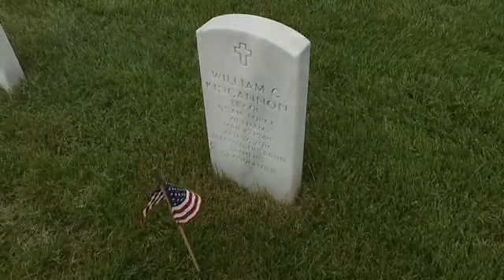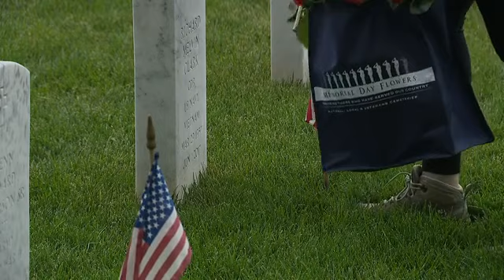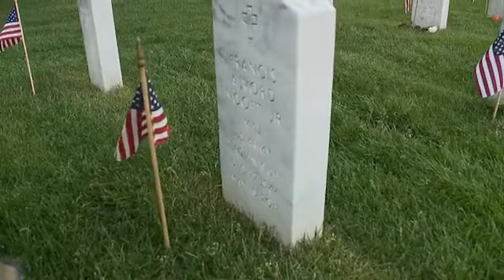Memorial Day Flowers Foundation Honors Fallen Troops at Arlington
The Memorial Day Flowers foundation lays 50,000 flowers at the Arlington Cemetery to honor the fallen troops.
Our Freedom cost them Everything. Their lives lost for our Freedoms gained. Thank you and deep thank you to all the families grieving the loss of a family member Memorial Day
 Já mám takový dotaz. Proti komu vlastně USA bojovaly za svobodu? Kdo je ohrožoval a kdo byl nepřítelem? Korea, nebo Vietnam? Kdo vlastně?
Thank God we still have a democracy which we almost lost on January 6th. We'll see what happens in the future.